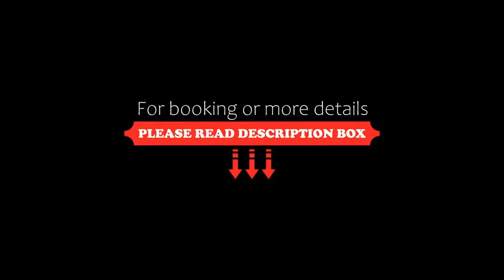Hotel Rainbow Towers, Hyderabad, India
About Property:
Hotel Rainbow Towers is located in Hyderabad, within 4.1 km of Nehru Zoological Park and 5 km of Chowmahalla Palace. Featuring a restaurant, the 4-star hotel has air-conditioned rooms with a private bathroom. The accommodation provides a 24-hour front desk and room service for guests.
All units in the hotel are equipped with a kettle. At Hotel Rainbow Towers each room includes a flat-screen TV and a safety deposit box.
A...
Property Type: Hotel
Address: Airport Road Rajiv Gandhi International Airport, Police station,, 501218 Hyderabad, India
Searching For
1. Hotel Rainbow Towers - Hyderabad - India
2. Hotel Rainbow Towers - Hyderabad - India Address
3. Hotel Rainbow Towers - Hyderabad - India Rooms
4. Hotel Rainbow Towers - Hyderabad - India Amenities
5. Hotel Rainbow Towers - Hyderabad - India Offers and Deals
Audio Credit:
Track Title: Blank Slate
Artist: VYEN